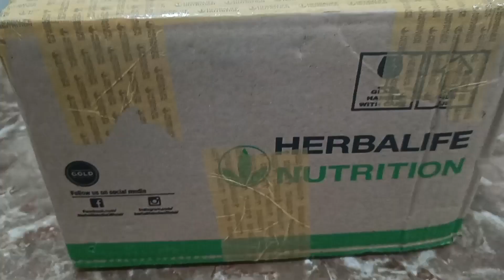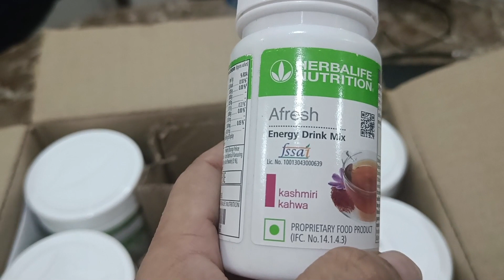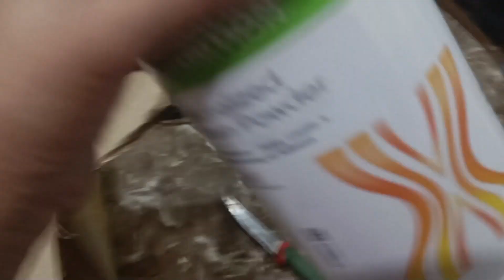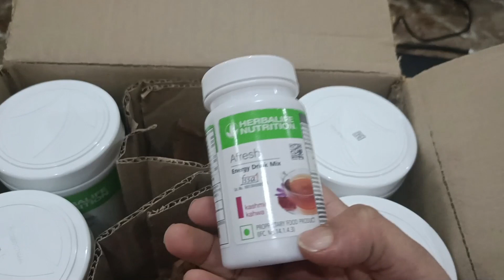Weight Loss Food for me | Kulfi flavour Shake | Herbal life Weight loss diet plan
Agra @ Shiva Dhawa with ‎@surshivamke1215  ‎@SangeetShikshainHindi

सपना और रेखा की लड़ाई में फॉलोवर्स पिस रहे हैं कौन है सही इसको लेकर@snappygirls02  @manavi_vlogs

rj surabhi vlogs vlogging my first vlog rj surabhi vlogger
vlogs, my life story, the story of my life

payal malik kritika malik vlog
the snappy girl blog
arman payal malik vlogs rj surabhi vlogs, snappygirl husband rajveer rj sobebe vlog, vlog, vlogger, family vlogs

vlogs,vlog,indian,vlogger,lifestyle,review,family vlogs,recipe,lunch,routine,cooking,Hindi Vlog,funny vlogs,food vlogger,dinnervlogs, indian vlogger, family vlogsindian vlogger, vlog, 2019

my first vlog rj surabhi  vlogging
vlogging tips
vlogging channel
vlogging camera
vlogging in pakistan
vlogging music
vloggingblonde
vlogging setup
vlogging camera for beginnersmy first family vlog tech burner, family vlogs my first intro, my first vlog come vibe with us family, vlog, vlogging, vlogsmy first vlog in china

Navratri पे नवमी पर माता रानी के कन्या भोज || Preparation For Kanya Bhoj 🙏 Jai Mata Rani 👩‍👧🥰🥰🥰🥰